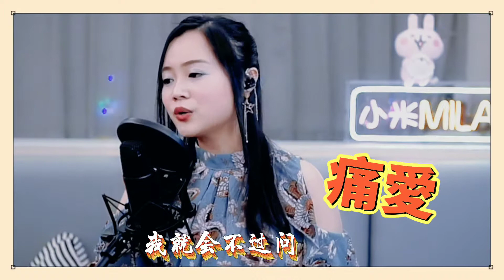痛愛🎼容祖兒🎤Cover by 🍀小米Mila👸🎵